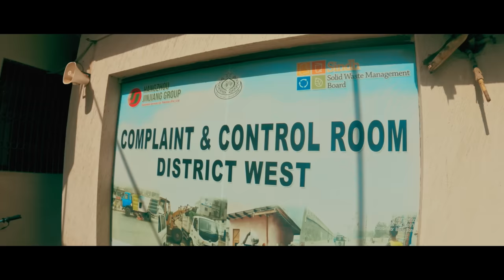𝐏𝐞𝐡𝐜𝐡𝐚𝐧 𝐈 𝐂𝐥𝐞𝐚𝐧𝐒𝐰𝐞𝐞𝐩 𝐀𝐧𝐭𝐡𝐞𝐦 𝐈 𝐊𝐢𝐧𝐳𝐚 𝐇𝐚𝐬𝐡𝐦𝐢 𝐈 𝐀𝐡𝐬𝐚𝐧 𝐊𝐡𝐚𝐧 𝐈 𝐒𝐖𝐄𝐄𝐏 𝐈 𝐒𝐒𝐖𝐌𝐁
Clean Sweep's anthem, Pehchan, resonates with a melodic plea for a cleaner and greener environment. Its engrossing lyrics and upbeat melody urge solidarity and action. It awakens a communal enthusiasm to conserve nature's beauty, creating a peaceful environment for future generations by embracing sustainable practices.

Credits:
Original Sound Track
Singer: Ustad Shafqat Amanat Ali Khan
Backing Vocals: Abdul Basit Khan, Abdul Razik Khan